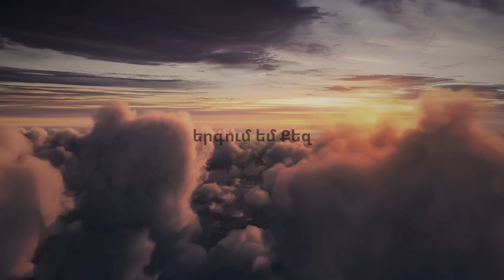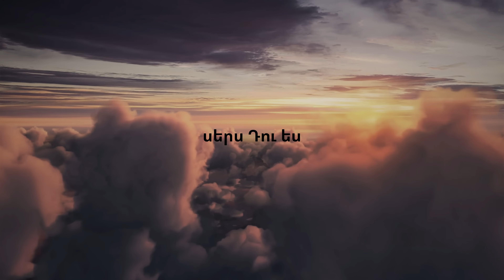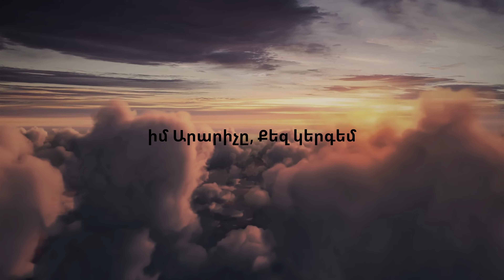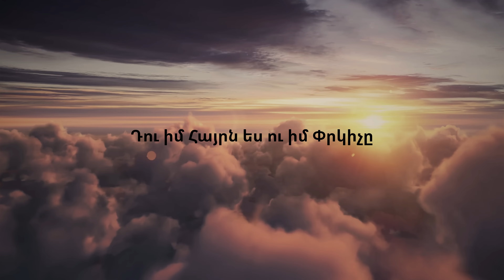Jesika Mekhakyan ~ Du im Hayrn es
{խոսք և երաժշտություն - Ջեսիկա Մեխակյան}
{գործիքավորում, միքս և մասթերինգ - Գարեգին Ամյան}

Իմ Տե՛ր, իմ Լու՛յս, երգում եմ Քեզ
Միակ հույսս, սերս Դու ես։

Դու իմ Հայրն ես ու իմ Փրկիչը,
Իմ Արարիչը, Քեզ կերգեմ
Բժշկել ես, ազատագրել ես,
Մխիթարել ես, իմ միակ Վեմ։